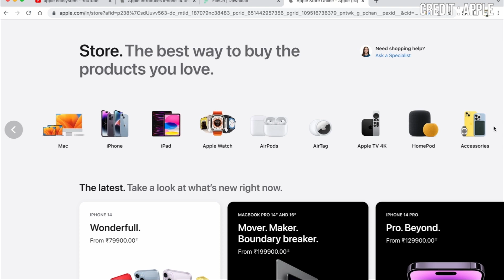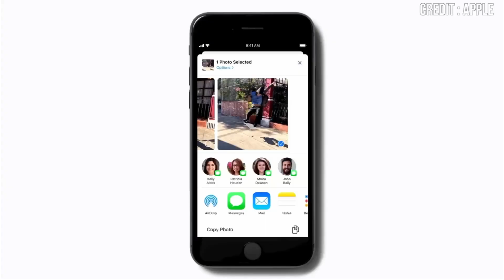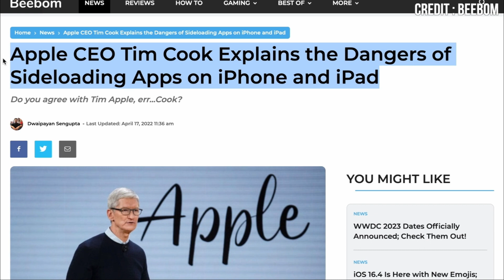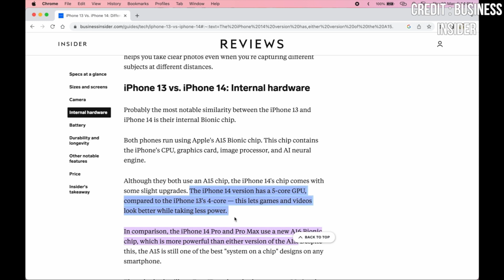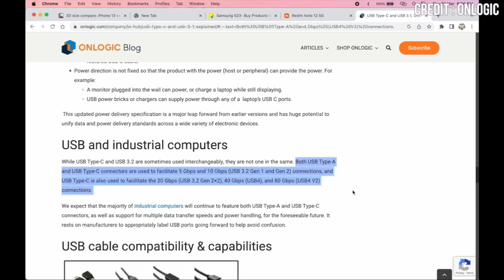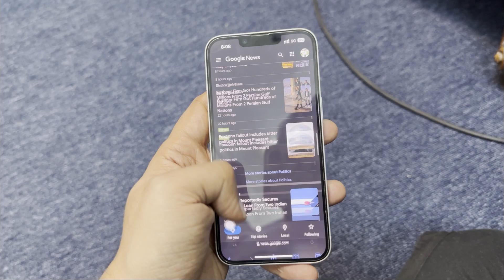5 Reason to Buy or Not to Buy iPhone 14? Don't Buy iPhone14 Before Watching This (Hindi)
5 Reason to Buy or Not to Buy iPhone 14? Don't Buy iPhone14 Before Watching This (Hindi)
TOPICS COVERED:
1- iPhone 14 buy or skip
2- iPhone 14 reason to buy
3- iPhone 14 reason to not buy
4- iPhone 14 my experience
5- iPhone 14
Hi Friend
Watch my video about iPhone 14 and i have explained why you should buy or should not buy iPhone 14.

The Gadgets we used:
The Mobile :
The boya mic
The Camera with 50mm lenses
The Tripod

NOTE: Any information in this video is not guaranteed; we have attempted to confirm all information to the best of our ability but we could simply be wrong or the information could be outdated by the time you watch this video.